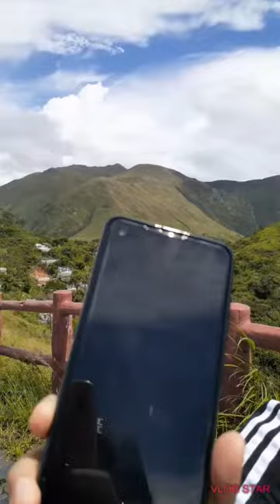MapapaWOW ka sa GANDA+Ang rampa ng carabao...Part 1